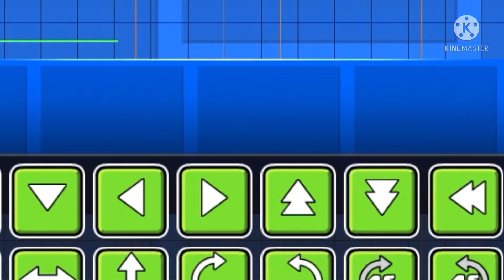How to use edit group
Sory for it being short but
IOS 15 has a bug that you cant open
GD